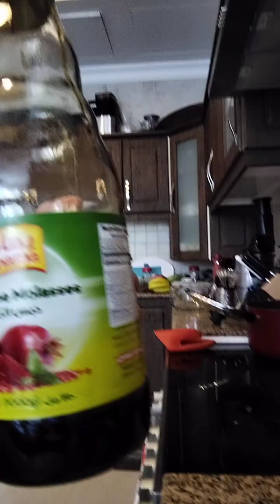another ways for cooking kafta batata in the oven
another ways to cook kafta batata with pomegranate sauce